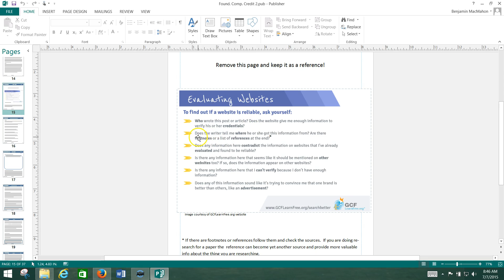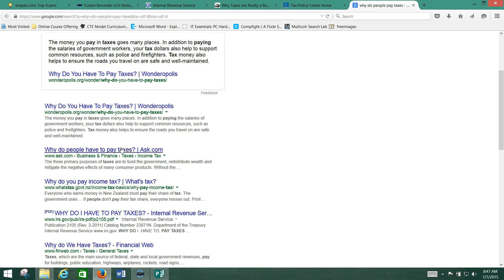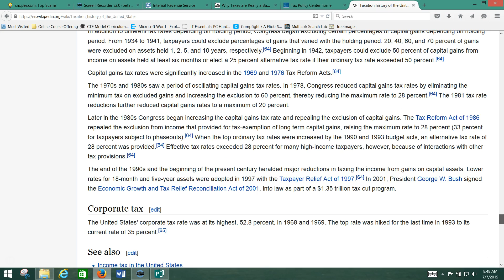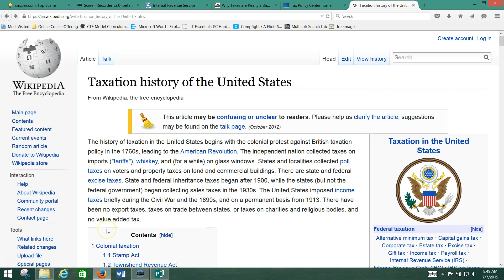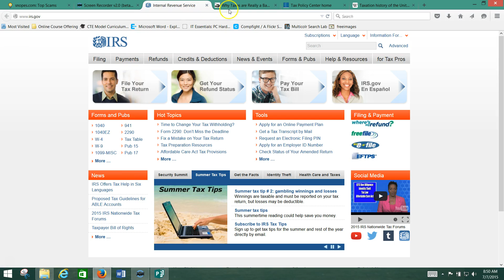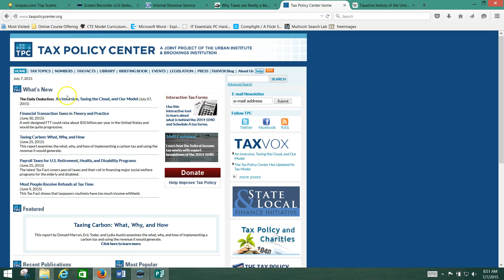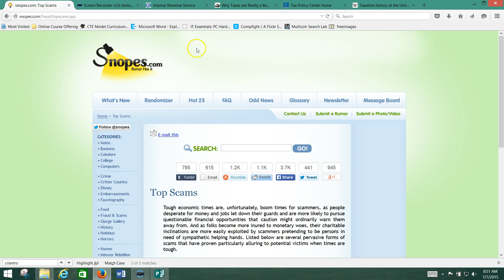Credit 2 Day 2 - Foundations in Computing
Search Strategies and Tools